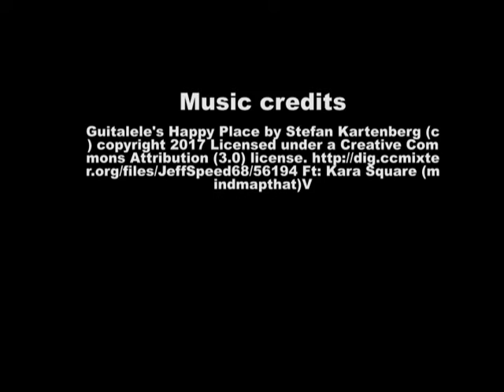May 20th Online Auction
Featuring the Richard K. Swope horse drawn wagon collection including a 19th c. Highland County, Va. covered wagon; a 19th c. Rockingham County, Va. bark wagon. All wagons garage kept and in outstanding condition. Part 4 of the Kenneth & Karin Ellis’ Manor Estate from the mountains of Bath County, Va. featuring Mr. Ellis’ superb and detailed outdoor garden steam locomotive engine and train cars;  19th  & early 20th century glass, ceramics; decorative arts and furniture acquired by Florence Adams Ellis wife of E.F. Hutton co-founder. George A. Ellis (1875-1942) to furnish their “Stepping Stones” Hot Springs, Va. estate. Manor house attic discoveries; work shop and garage contents; cottage & stable discoveries, plus more.

Preview @ Green Valley Auctions in the Warehouse on May 19th from 9-6 p.m. Please respect others & wear a mask!

The Cafe' is open each Wednesday from 11-6 p.m. for dine in and open all other days for take-out orders.